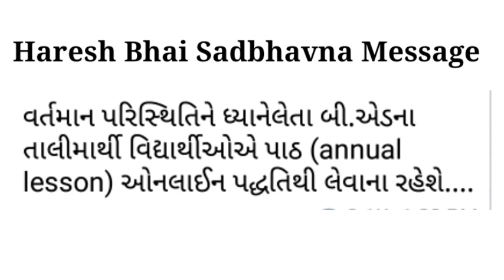B.Ed Sem-4 પાઠ આયોજન 2021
Vivekananda academy of Learning Team